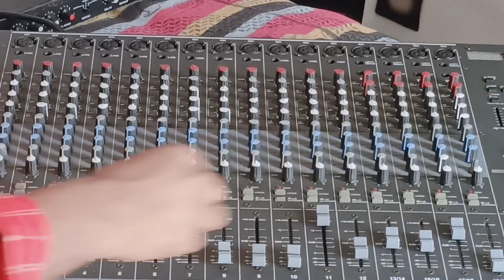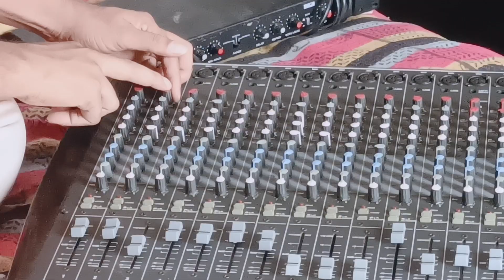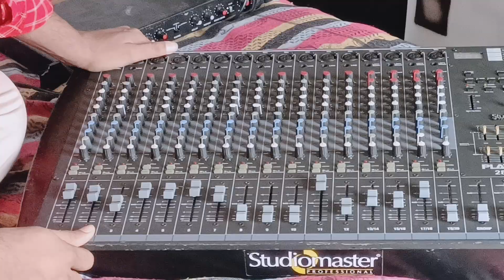यह नहीं देखा तो कुछ कुछ नहीं देखा किसी भी मिक्सर को सरल तरीके से कंप्लीट सेट करना 9887966379.